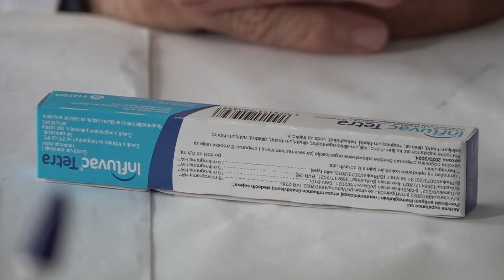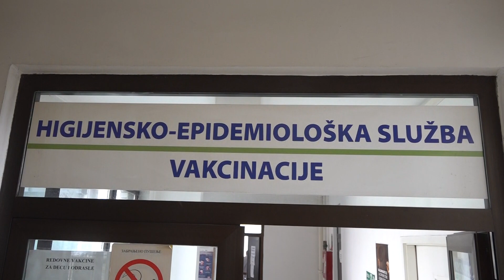U tutinskom Domu zdravlja počela vakcinacija protiv sezonskog gripa